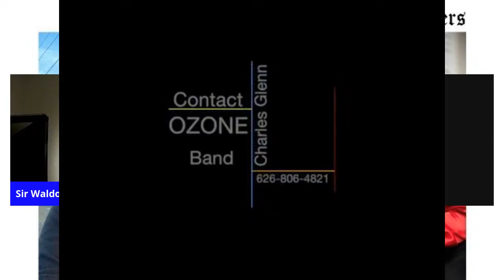Hanging on with Tony Coleman and SIr Waldo Weathers will be Charles Glenn aka King C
Leader of the group OZone